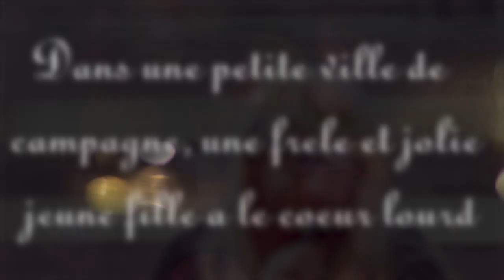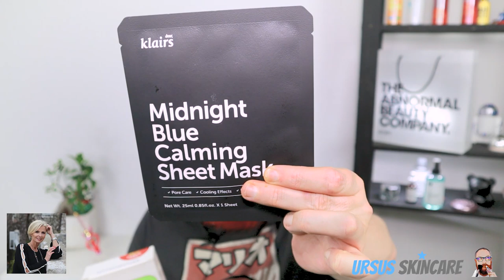Quels cadeaux cosmétiques pour mes amis ?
⬇️ Déroulez pour toutes les infos ⬇️

Dans cet vidéo, je prépare l’expédition de 3 colis remplis de cadeaux cosmétiques à mes amis d’Instagram et d’ailleurs. 3 personnes aux types de peau très différents, à l'âge très différent et aux besoins très différents.
Je teste beaucoup de produits et ce n’est pas toujours une réussite pour ma peau sensible à rosacée. Du coup je fais profiter mon  entourage régulièrement de super produits qui ne marchent pas sur moi mais qui seront excellents sur eux. De surcroit il est hors de question de jeter !

👉🏻 ISDN water fusion

👉🏻 Holika Holika honey sleeping mask

remplacé par :

👉🏻 Mediheal Tea tree

Remplacé par :
👉🏻 Klair’s Fundamental watery oil serum

Remplacé par
👉🏻 Green Keratin Yellow Plasma
(corde URSUS10 10 % de réductions)

👉🏻 Avene anti-rougeurs
En pharmacie

Vous pourrez retrouver mon article de blog concernant les solaires peaux sensibles dès dimanche 24 mai au matin.!

Yestyle URSUSGEEKUS
GreenKeratin URSUS10